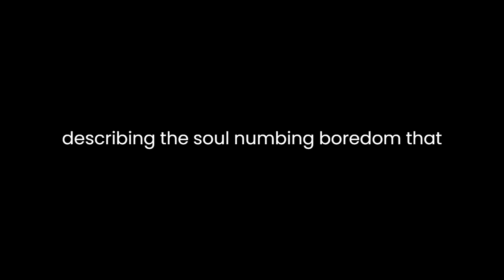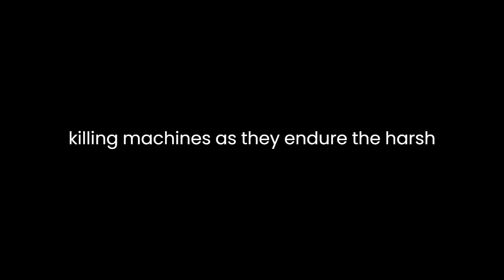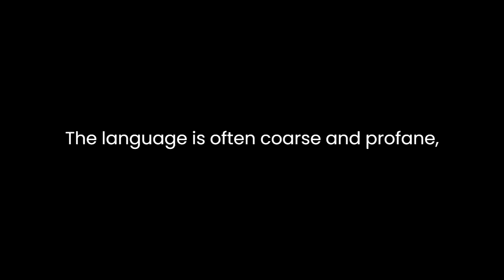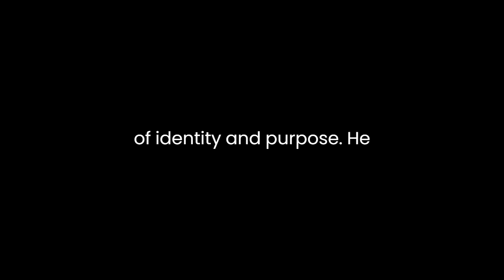"Jarhead" By Anthony Swofford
"Jarhead: A Marine's Chronicle Of The Gulf War And Other Battles" is a powerful memoir by Anthony Swofford, providing a raw and unfiltered look into the life of a Marine during the Gulf War and beyond. Swofford's narrative is a blend of gritty realism, dark humor, and profound introspection, making it a unique and thought-provoking addition to the canon of war literature.Swofford's memoir stands out for its candid portrayal of the Marine experience. He does not romanticize or glorify war but presents it as a grueling, dehumanizing, and often absurd ordeal. He details the monotonous routine of military life, describing the soul-numbing boredom that alternates with the adrenaline-pumping chaos of combat. This juxtaposition highlights the psychological toll that war takes on soldiers, as they oscillate between mind-numbing routine and life-threatening situations.The title, "Jarhead," is a colloquial term for Marines, alluding to their distinctive high-and-tight haircuts, which make their heads resemble jars. This nickname encapsulates the deindividualization and conformity that is part and parcel of military life. Swofford delves into this theme, emphasizing the loss of individual identity in the military, where soldiers are reduced to cogs in a vast war machine. His narrative paints a vivid picture of the Marine Corps' rigid hierarchy and strict code of conduct, which govern everything from personal appearance to behavior in combat.One of the book's central themes is the dehumanizing effect of war. Swofford depicts the Marines' transformation into cold, unfeeling killing machines as they endure the harsh conditions of the desert and witness the horrors of war. The use of dark humor is a coping mechanism for Swofford and his fellow Marines. It serves as a shield against the emotional trauma and absurdity of war, allowing them to distance themselves from the reality of killing and death. This dark humor is both a defense mechanism and a form of camaraderie, binding the soldiers together in their shared misery.Swofford's writing style is evocative and unflinching. He vividly describes the oppressive heat of the desert, the unbearable weight of his gear, and the sensory overload of battle. His prose captures the physical and emotional toll of war, immersing the reader in the Marines' experience. The language is often coarse and profane, reflecting the gritty reality of military life. This authenticity is one of the book's strengths, as it gives readers a genuine glimpse into the world of a Marine.Throughout the memoir, Swofford grapples with questions of identity and purpose. He contemplates the motivations that led him to join the Marines and questions the value of the Gulf War. His introspection is a significant aspect of the book, as it adds depth to his character and the narrative as a whole. He recognizes the contradictions within himself and the military, acknowledging the allure of violence and the desire for glory while simultaneously repulsed by the brutality ofnetwork error